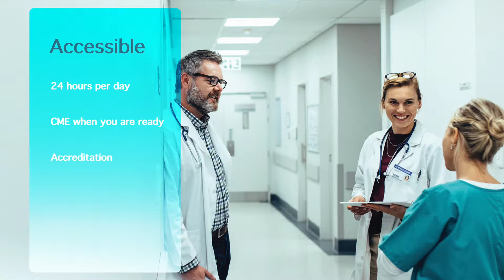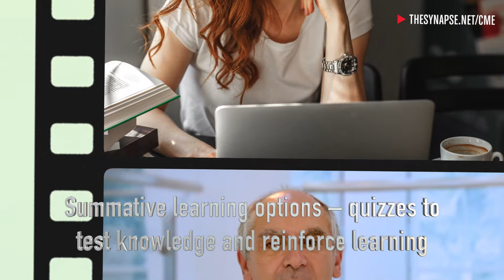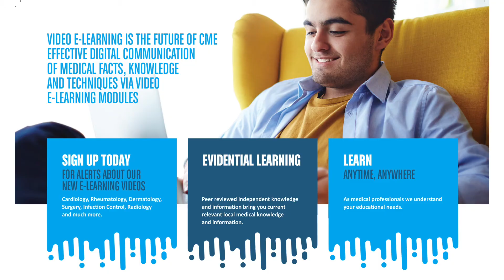TheSynapse eLearning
Before launch of TheSynapse elearning platform we look at the highlights of videos produced and look at the evolution of videos developed over past few years.